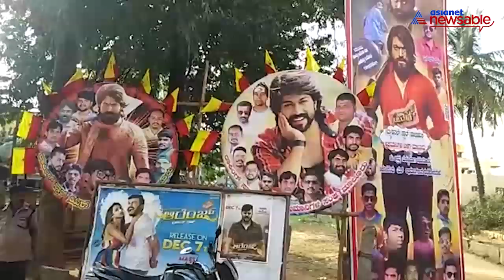KGF movie release: Fans burst crackers, distribute food to people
The much-awaited Sandalwood film Kolar Gold Fields (KGF) released this morning. It will play in over 400 theatres in Karnataka and over 1,500 theatres across the country. The film starring Yash will be released after extensive production that lasted about two years and will be released in five (Tamil, Telugu, Kannada, Hindi and Malayalam) languages and will also release in Hawaii, Las Vegas and Miami, making it the first Sandalwood film of its kind.